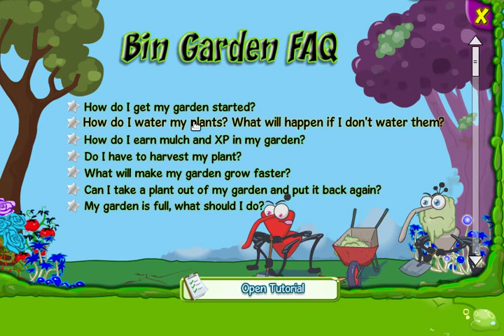Online Games- bin weevils-episode 1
hi I am playing some bin weevils hope you enjoy